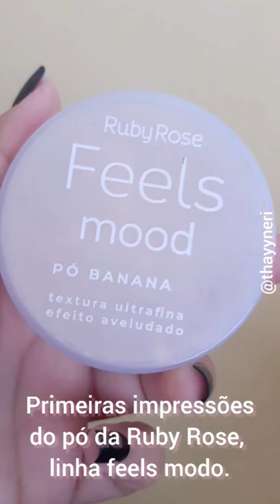Pô banana, linha feels mood da Ruby Rose